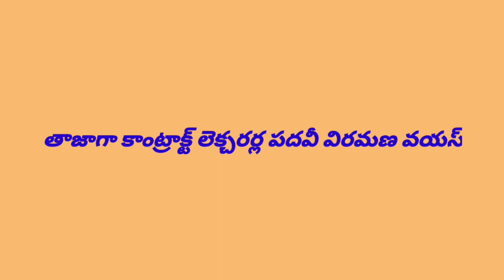Good News to Employees |ఉద్యోగులకు శుభవార్త చెప్తూ సర్క్యులర్ జారీ చేసిన ప్రభుత్వం